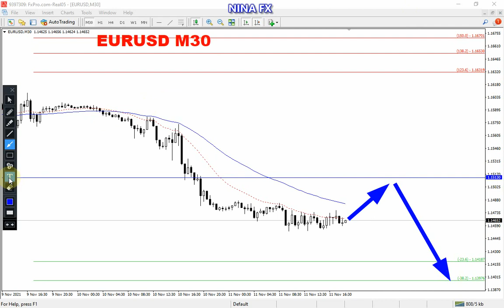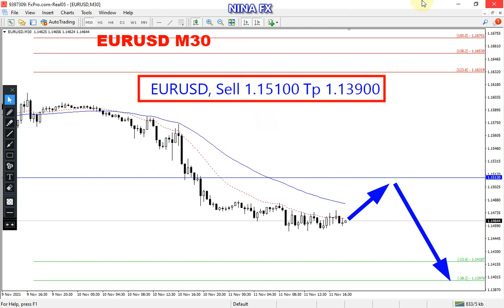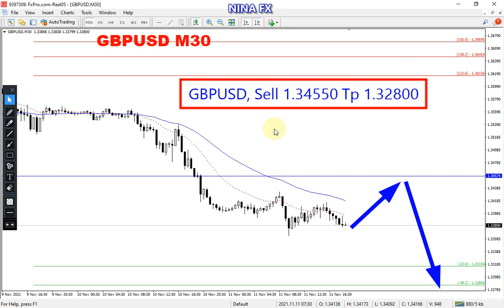EURUSD and GBPUSD Intraday Analysis for Friday November 12, 2021 by Nina Fx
EURUSD and GBPUSD technical analysi on M30 chart, today.